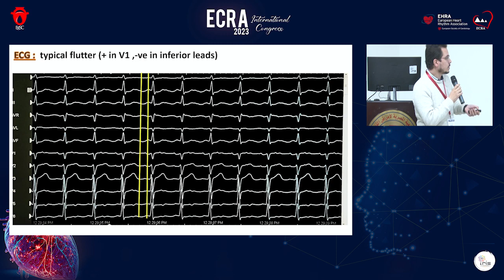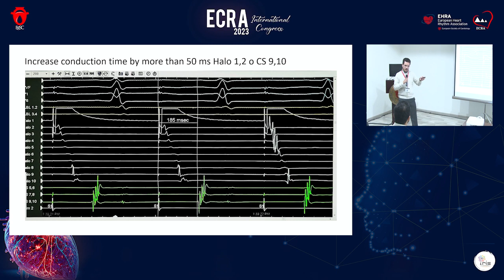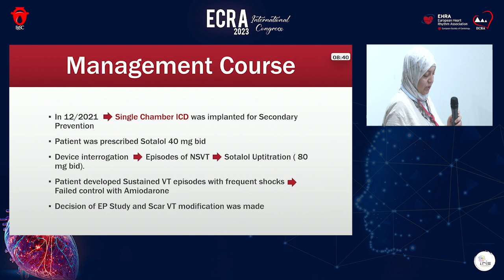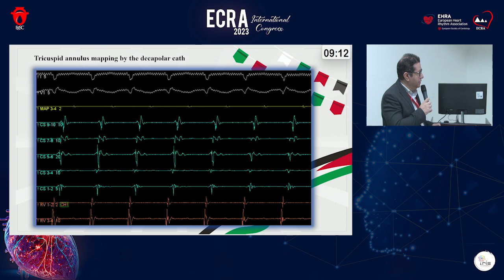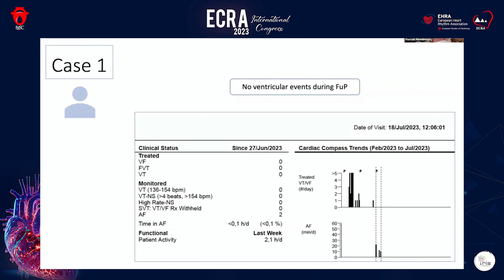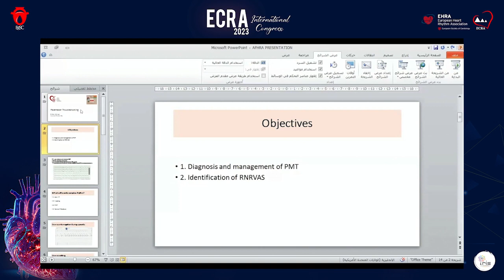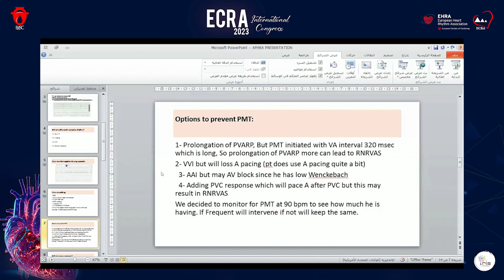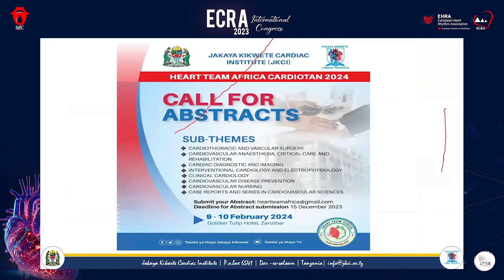Day 1 - Hall B - Session 2 (AFHRA ECRA Case Competition)